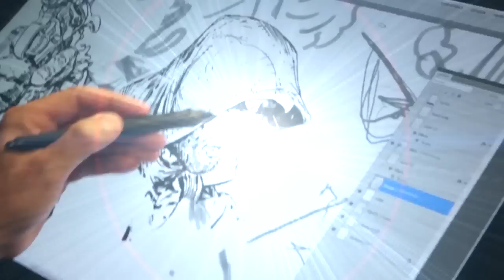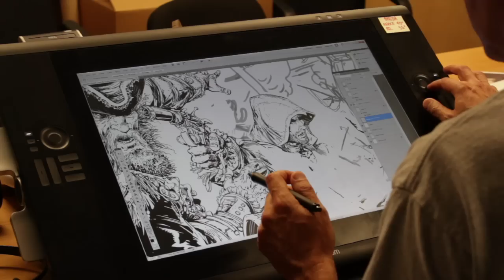Assassin's Creed 4: Black Flag | Making of Poster Art featuring Todd McFarlane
In this video, see the creative vision of award-winning comic book artist and producer Todd McFarlane in his explosive interpretation of the world of Assassin's Creed IV Black Flag and its new hero Edward Kenway.  This collectible poster is available now for a limited time only with pre-order at Gamestop.